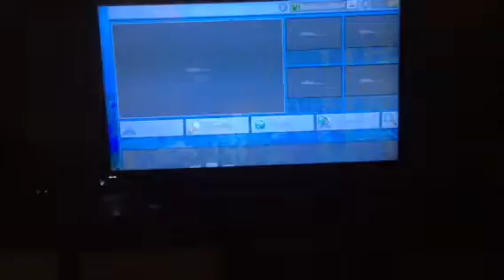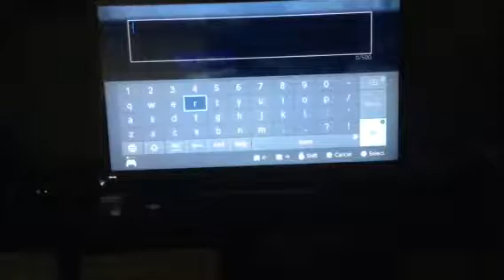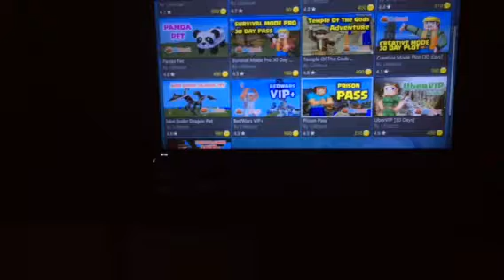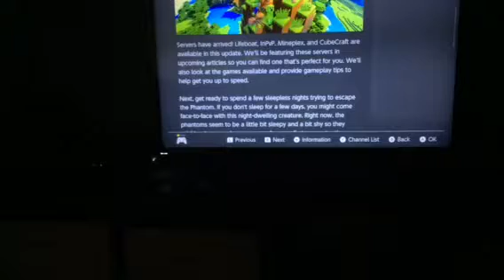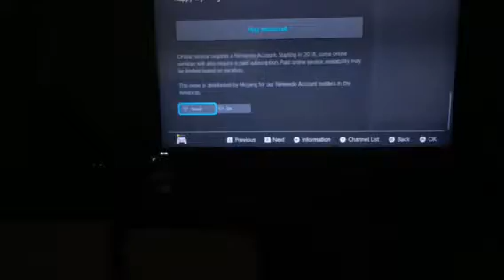1.6 OUT NOW FOR SWITCH (Minecraft)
Today we look at new Servers on Minecraft Bedrock on Nintendo Switch